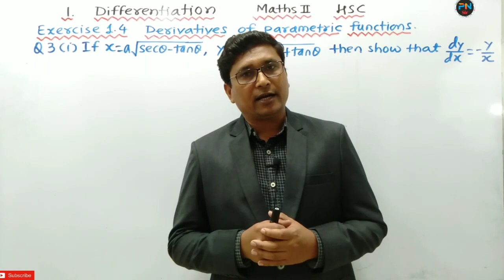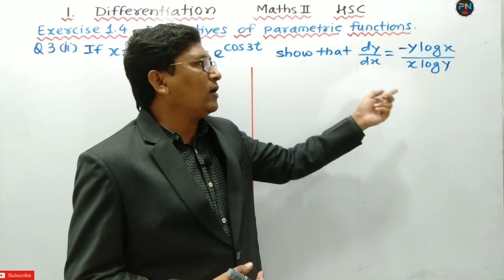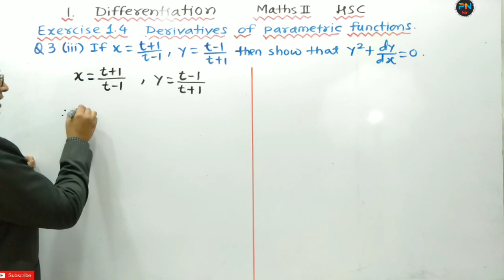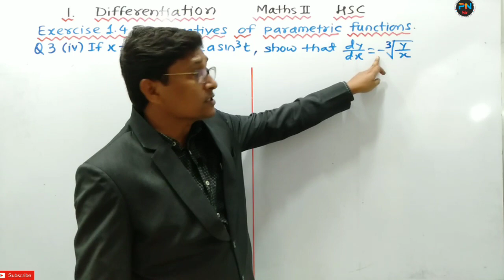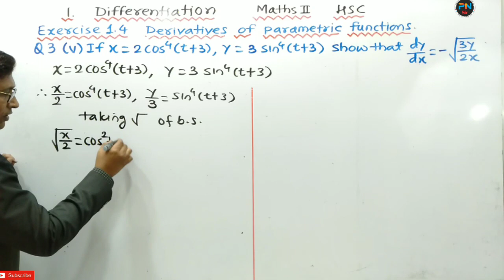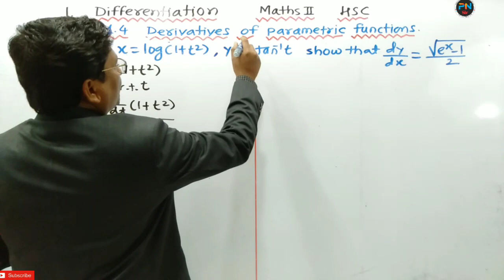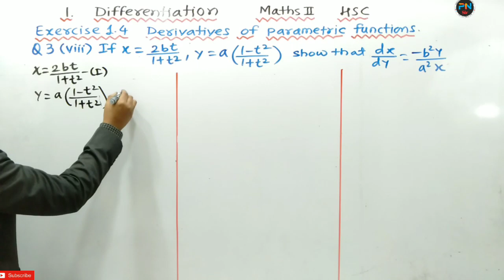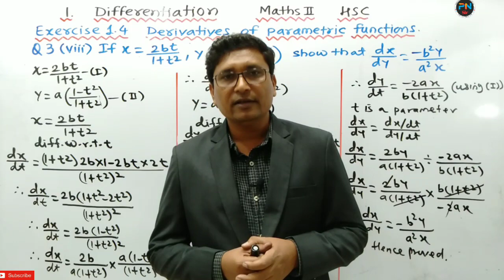Differentiation Part 23 | Ex.1.4 Q.3 | 12th Maths II For HSC 2022 Maharashtra Board | P N Sir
Maths I

Ch 4. Pair of Straight Lines

Ch 7. Linear Programming

Maths II

20+ Years Experience

🎯 Install P N Sir : The Learning App